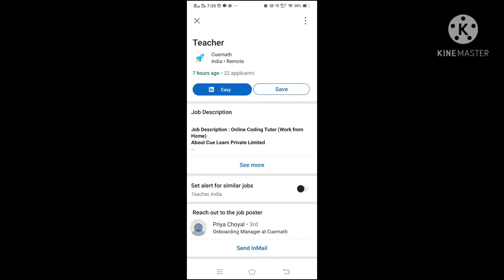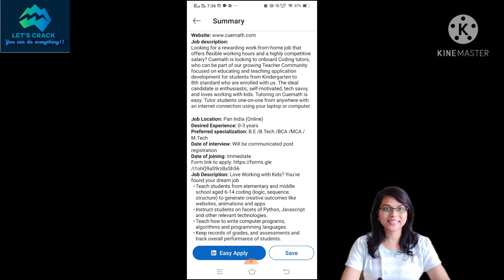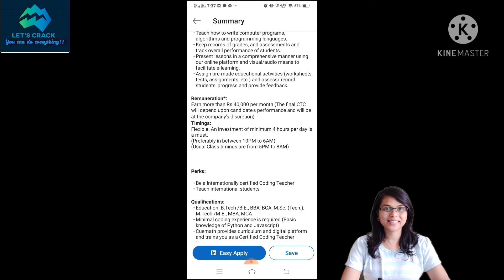online tutor vacancy in cuemath/ Sudakshina Tiwari/Hindi